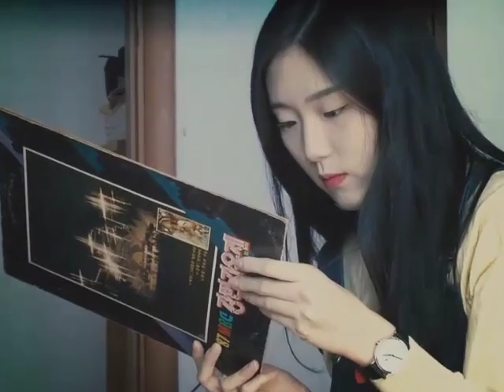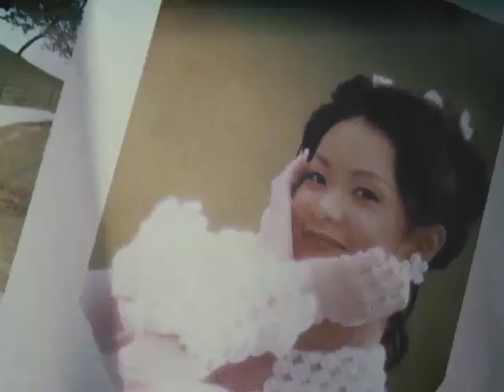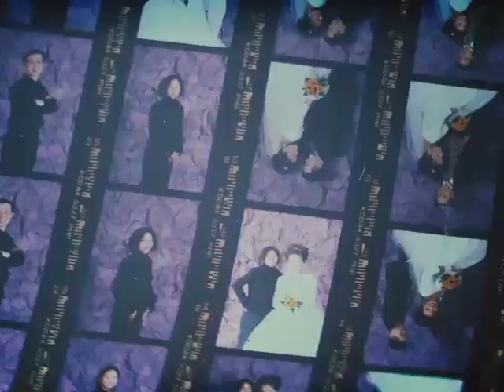[M/V] Semiaron - 너에게 바래 (Feat.Brandy)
Kaywon Art Music & Video Factory

[Credit]

Produced By Semi-A
Mixed&Mastered By Semi-A
Recorded By Semi-A @계원예술대학교 정보관 007
Lyrics By Semi-A,Brandy

Director - 김태영
Starring - 김병준,김지원

작업에 도움주신 모든분들 감사드립니다.
김지원 김희진 (Heejin Kim) 최형진